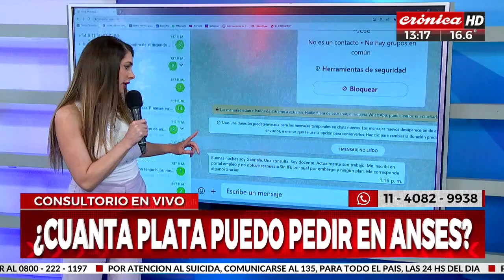Consultorio en vivo: nuevos créditos para jubilados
Se confirmó que los jubilados y pensionados podrán acceder a nuevos créditos a tasa subsidiada y en hasta 48 cuotas. ¿Cómo pueden acceder y cuánto cobrarán en noviembre? La doctora Tamara Bezares te lo explicará en vivo.